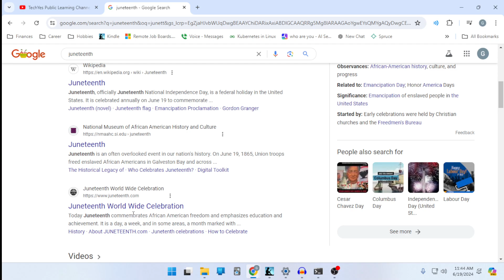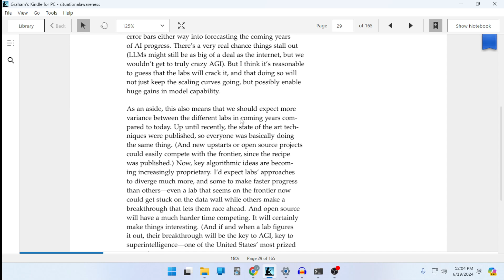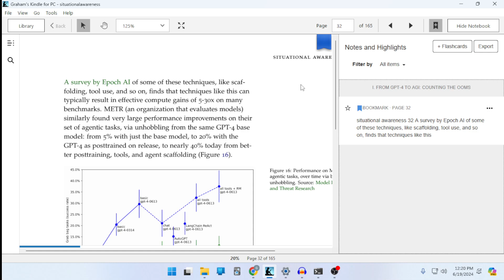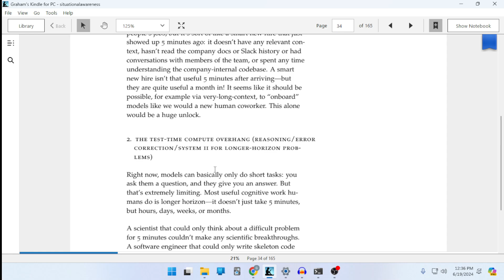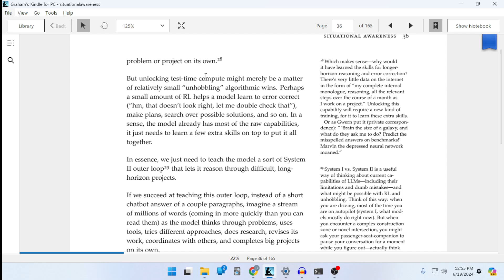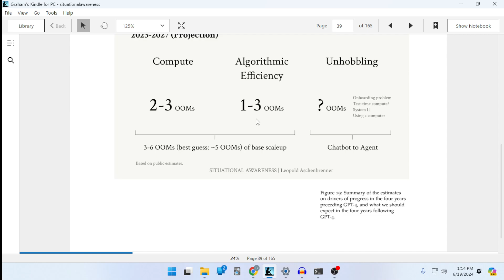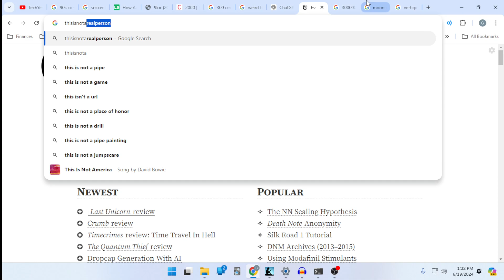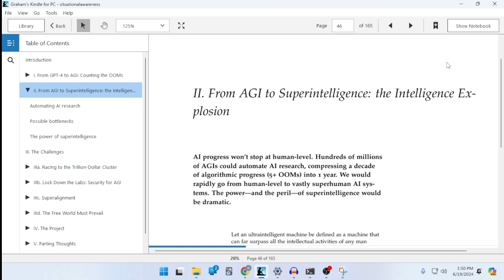Situational Awareness by Leopold Aschenbrenner: Part 4